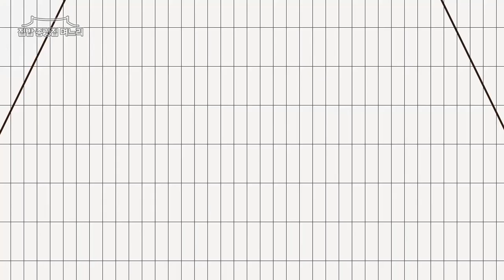항암 효과를 지닌 가지나물 볶음 직접 말리는 이유 [ korean food recipes] #268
안녕하세요^^
종갓집 며느리입니다.
젊었을때는 가지나물을 그리 좋아한 기억이 없었는데요.
건조를 해서 나물로 먹으니 반할 만큼 맛있으며
건강에도 좋다고 하네요.
가지나물 정보를 아래에 남겨 놓을게요.
제철에 많이 저장해서 두고두고 먹으니까
좋아서 공유합니다.

가지는 100g당 17Kcal의 저열량 식품으로
식이섬유가 풍부하여 다이어트에 좋다.
또한 비타민이 다량 함유되어 있어 피로 회복에 좋고,
가지의 보랏빛을 내는 안토시아닌계 색소인 히아신과 나스닌은
혈관 속에 쌓이는 노폐물을 제거하여
암이나 동맥경화, 고혈압 예방에 도움을 준다.
또한 안토시아닌은 우리 몸의 세포가 산화되는 것을 늦춰주기 때문에
노화를 방지하는 효과가 있고,
폴리페놀 성분과 함께 항암효과를 가지고 있다.
시력 저하를 예방해주기도 하며,
스코폴라민 성분은 경련을 억제하고
통증을 완화하는 데 효과적이다.
가지는 수분 함량이 94%로 매우 높고,
칼륨도 풍부하여 이뇨 작용을 돕고 노폐물 배출에 도움을 준다.
가지의 특징인 스펀지 같은 과육이 기름을 잘 흡수하여
기름에 볶거나 튀기면,
 불포화지방산 중 하나인 리놀산과
지용성 비타민인 비타민 E 섭취에 도움이 된다.
[네이버 지식백과] 가지 (우수 식재료 디렉토리)

보라색 껍질에는 안토시아닌계 색소인 히아신과 나스닌이 풍부하여
혈관의 노폐물 제거와 항암효과를 가지고 있다고합니다.
수분과 칼륨이 다량 함유되어 있어
이뇨 작용을 촉진하여 노폐물 배출에 도움을 준다고하니
가지를 직접 말려서 많이 쟁여두면서 드세요.

가지나물 볶음 재료
말린 가지 40g
국간장 1/2 큰 술
참치 액 1/2 큰 술
들기름 1 큰 술
청양/홍고추 1/2 개씩
다진 마늘 1 큰 술
대파 조금